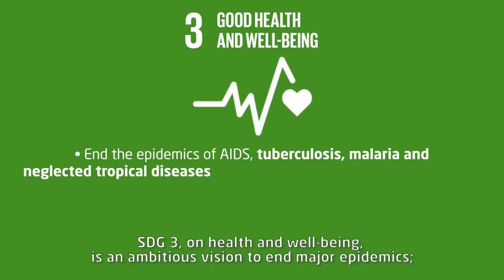The Access and Delivery Partnership (ADP) Promotional Video